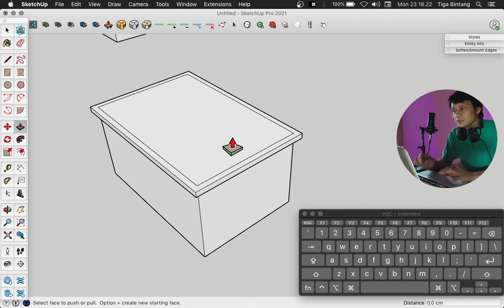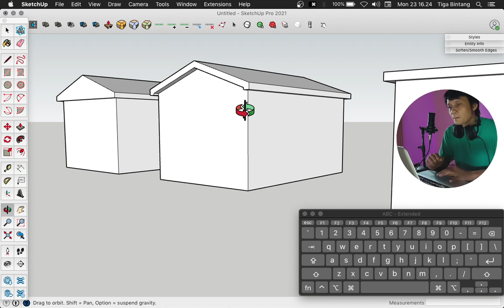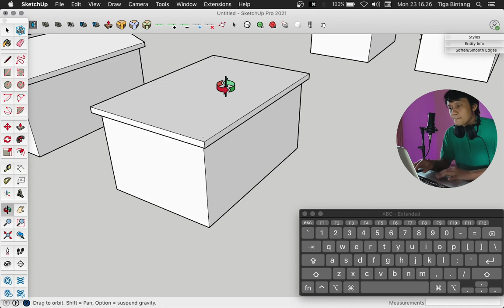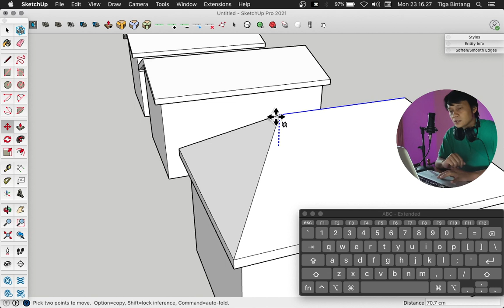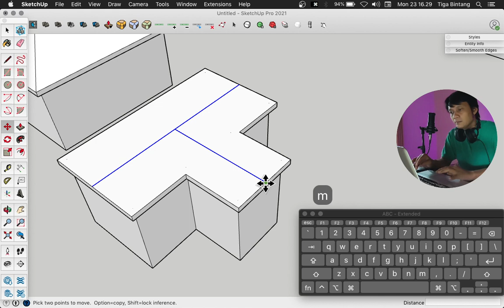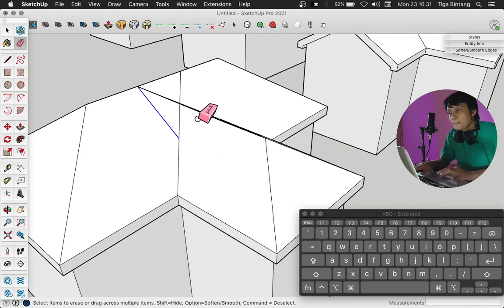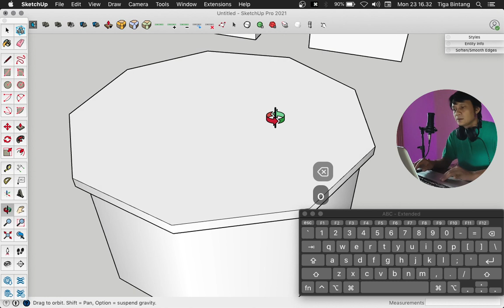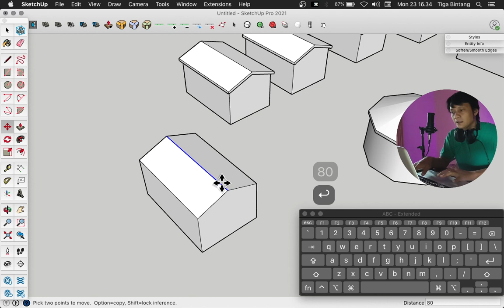Teknik Simple Membuat Atap | Sketchup Tutorial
Beberapa teknik atau cara membuat atap menggunakan sketchup
Sketchup Tutorial
by Pap Rendi

Tetap semangat berkarya dan Happy

Terimakasih